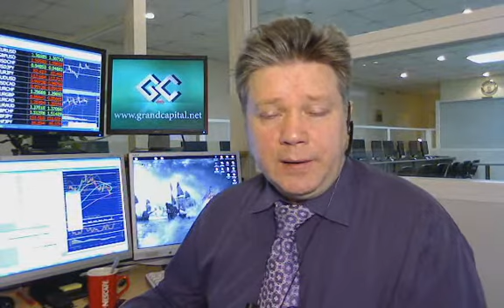Обзор к открытию европеской торговой сессии 25.01.2011 г..wmv